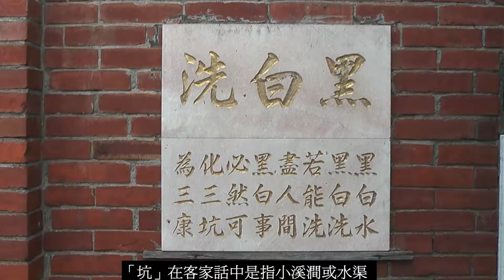桃園龍潭三坑老街_LongTan Taiwan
百年老街 - 三坑子。
三坑子百年老街又有「龍潭第一街」之稱，是典型的客家農村聚落。
希望大家有空來走走！